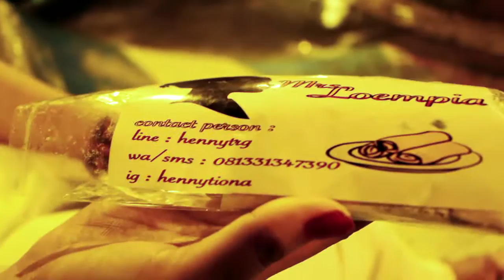LUMPIA RASA OREO | ANC Vlogs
Aku dapat lumpia Gratis dengan 3 rasa, Nyam nyam.. Enak Banget
kalau kali juga mau bisa hubungi IG @hennytiona

Thank you so much for the support. I would like to thank you all, for always bringing your positive energy and vibes onto this channel. I love you, Be Happy! :)

This is my life, on July, 30th 2012 I started making YouTube Channel to watch inspired videos.
then I decided to make my own video, in 10 Agt 2015, the Video I made was for my mom birthday.
she was so happy watching that and it encourages me to make other people happy too.

Other Vlogging I also make Funny pranks on Youtube since Feb 2016.

Remember "You Only Live Once - Be Happy & Enjoy it"